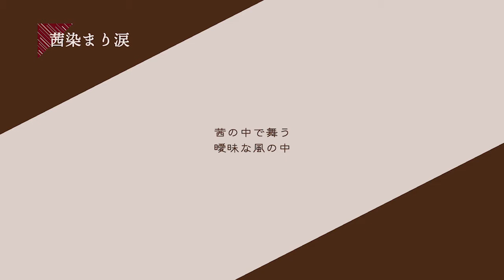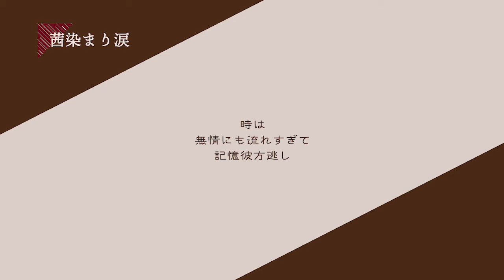whoammo - 茜染まり涙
Brownie その3/7。
不協和音ありな歌もののデモです。